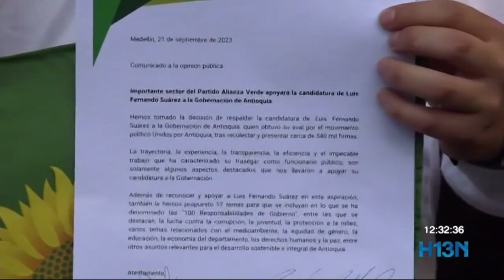Luis Fernando Suárez recibe nuevos respaldos para su candidatura a la gobernación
El candidato a la gobernación de Antioquia, Luis Fernando Suárez, recibió el respaldo del sector del partido verde en Antioquia, que orienta la senadora angélica Suárez.